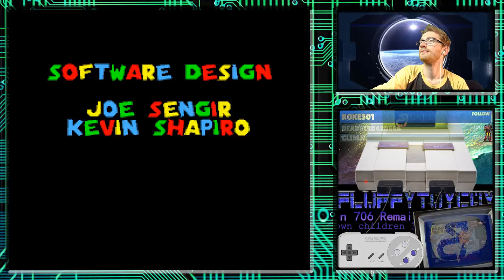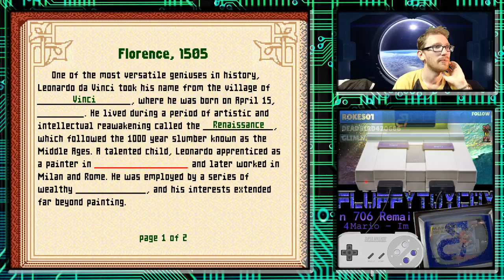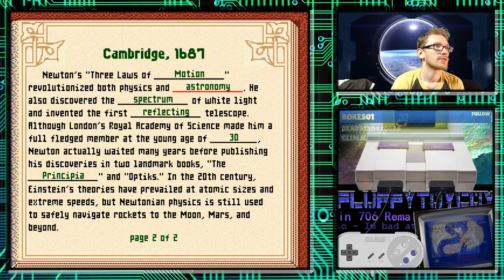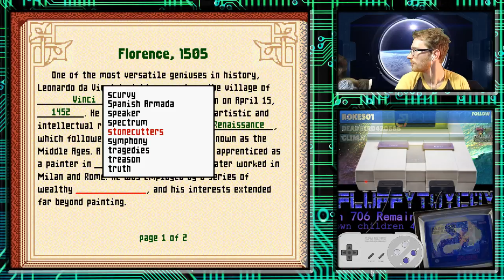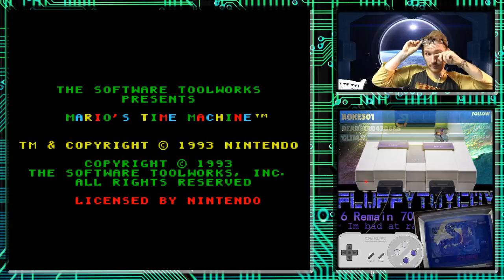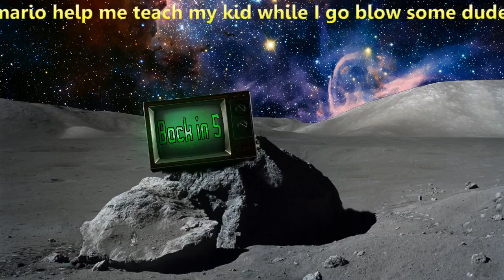Mario's Time Machine (23/725)